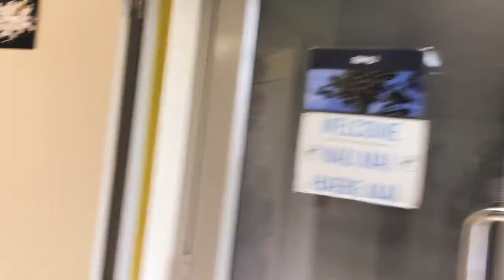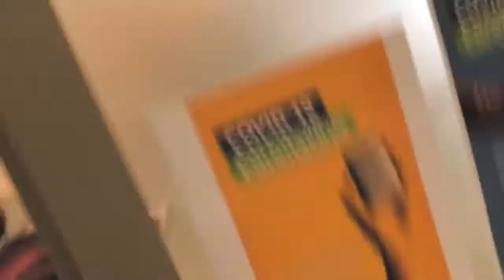she took back her comments... | Gus Te Moni (Vlog)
Another one for my YouTube whanau! This is my latest VLOG in full.